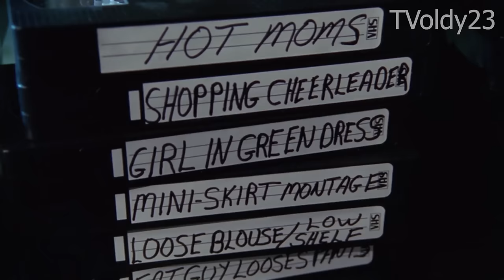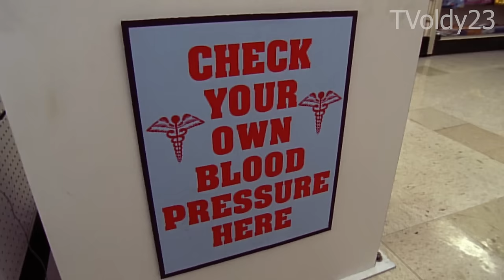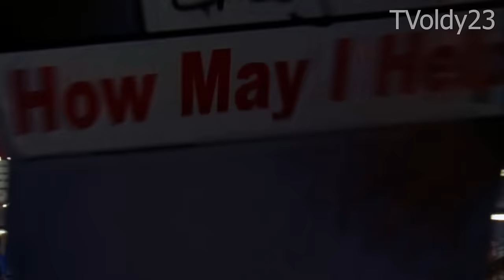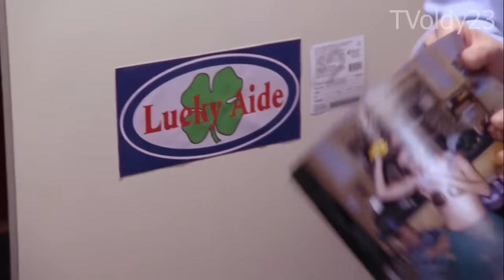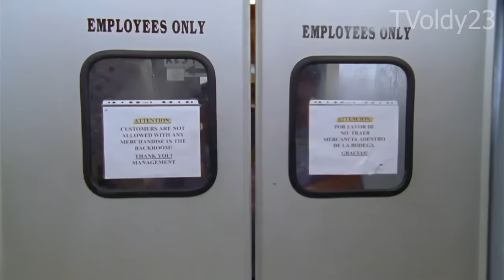malcolm in the middle The great craig feldspar best moments